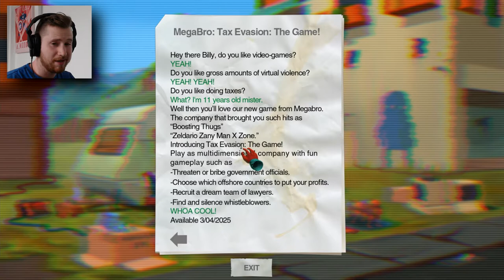The Cone | Paradigm #4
When they call it the "Paradigm Adventure", they're not kidding. Or maybe they are. I still haven't decided. But we finally find a policeman's hat! And possibly a head? Yay!